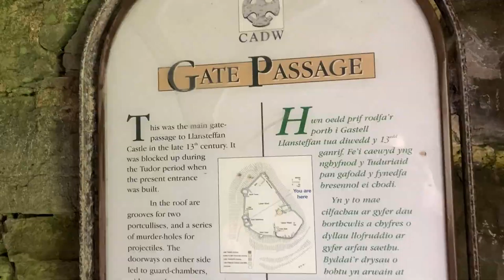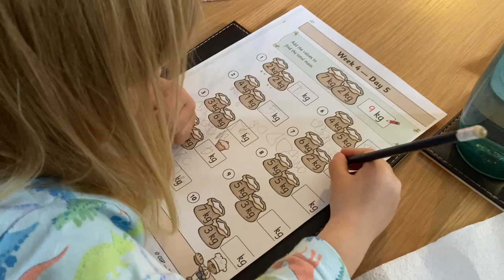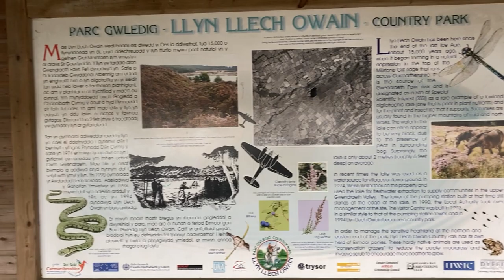A Week In Llanybydder, Wales - September 2022 | Home Education UK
We spent a week away in Llanybydder, Wales and explored the surrounding areas. Here is our holiday vlog for September 2022

Places we visited:
Llansteffan beach and castle
New Quay beach
Llyn Llech Owain Country Park
Moody Calf soft play barn
Sgiliau Play Centre, Carmarthen

Highly recommend Llansteffan beach and castle for amazing views, great beach, partly dog friendly, free admission into the castle ruins and there is a great place in car park that sell fab fish and chips.

Highly recommend Moody Calf Soft Play Barn for anyone with young children. Fab soft play and great food - customer service was brill.

There is a cafe at the car park to Llyn Llech Owain Country Park they do amazing home-made cakes. We went back a second time on this trip just for the cake! If your nearby pop in and try some yummy cake.